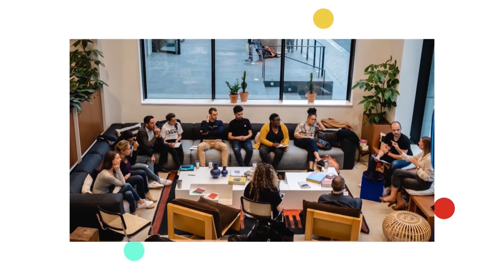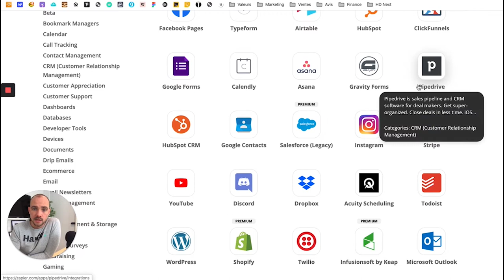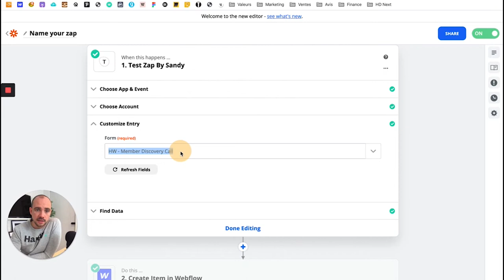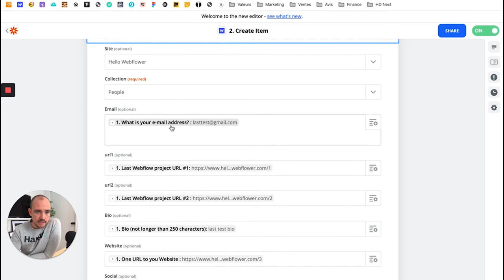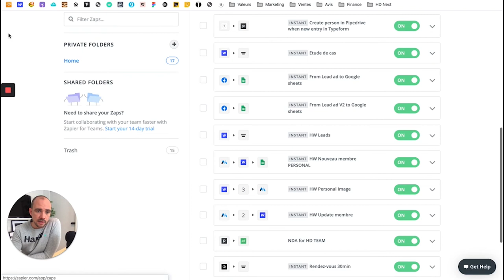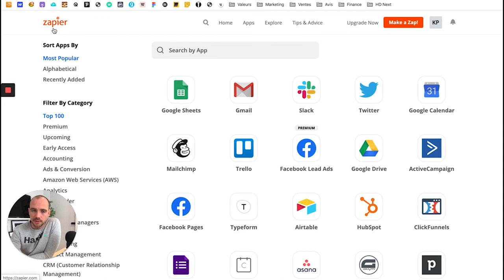Quels sont les atouts des outils no code et Webflow? 2020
💎 Rejoins la Happy.webacademy, Teste Webflow Expert pendant 10 jours - Prends en mains la création de Site Web avec Webflow et décolle ton Business Créatif

HELLO

OUTILS WEB

COPYRIGHT

SOCIAL